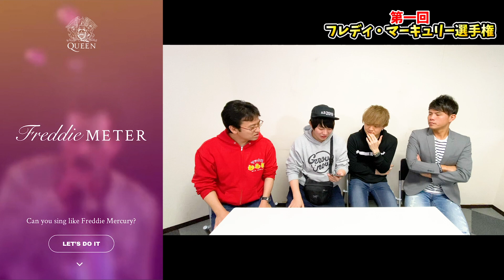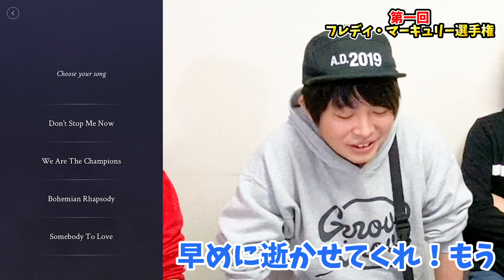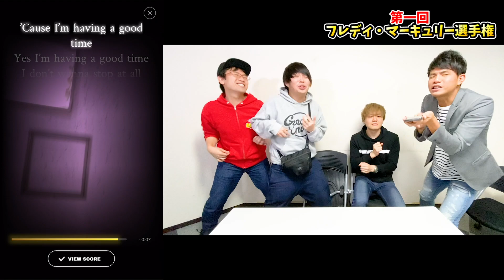第一回フレディ・マーキュリー選手権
【みなさんからの企画を募集！！】
こんな企画やってほしい！これ食べてほしい！
こんなドッキリ仕掛けてほしい！これについて話してほしい！
など企画を募集しています！どんな企画でもOKです！

ニックネームと企画名、企画内容を募集フォームに
どんどん投稿してください！
採用させていただいた方は動画内で
ニックネームを紹介させていただきます！

★募集フォームはこちら！